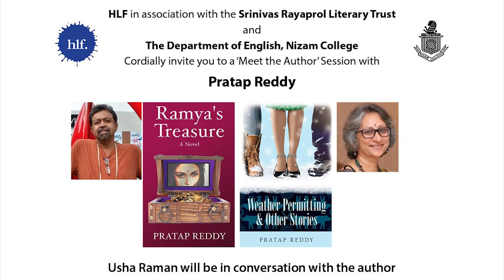Author Pratap Reddy in conversation with Usha Raman | 24 June 2023 | Nizam College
HLF in association with the Srinivas Rayaprol Poetry Trust and the Department of English, Nizam College presents

A special Meet the Author session

Author Pratap Reddy in conversation with Usha Raman

Saturday│24 June 2023│5:30 pm

@ Salarjung Hall, Nizam College, Basheer Bagh